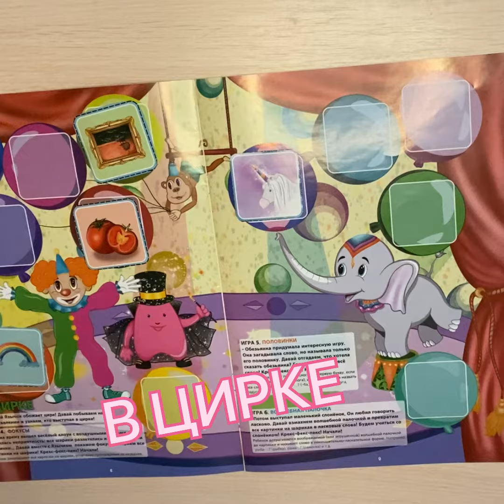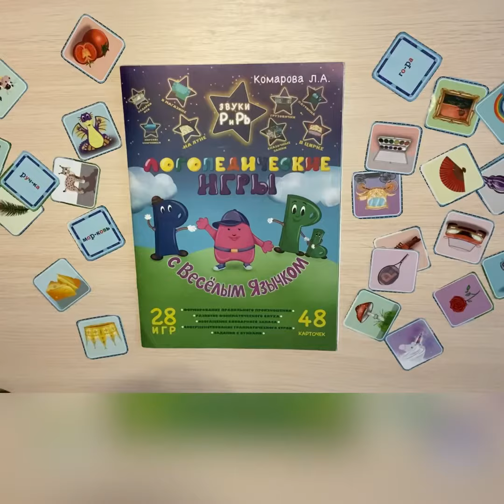Книга «Логопедические игры с Весёлым Язычком». Автоматизация звуков [Р] и [Р’]